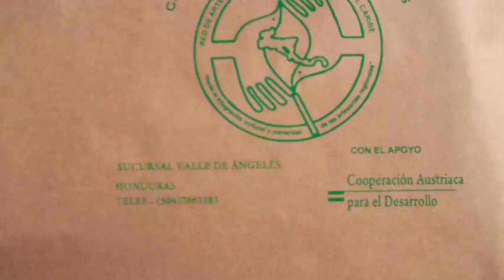Kodak Zi6: Woodcarving in Honduras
Here is a demo of the Zi6 set at HD60fps.

The shop I am in is called Sucursal Valle De Angeles in Honduras.